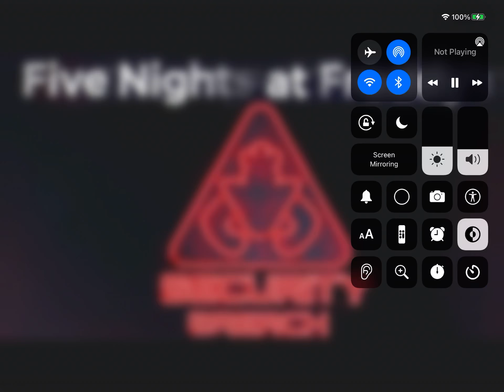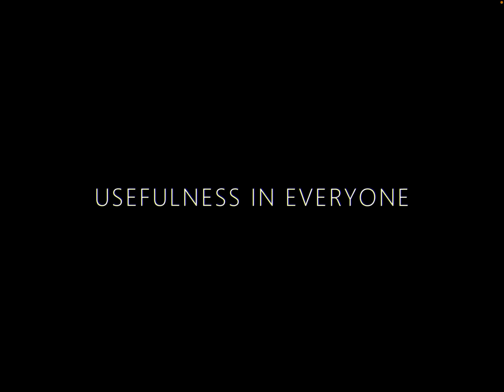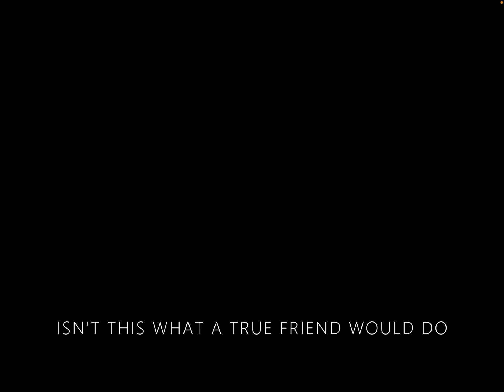Five nights at Freddy’s song I will be there for you